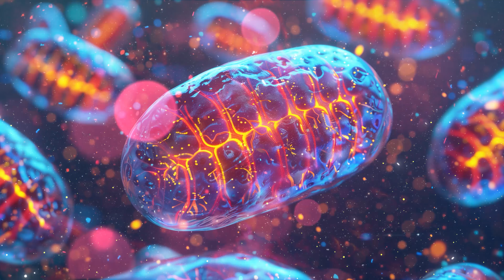Work & Study Lofi Jazz - Relaxing Smooth Background Jazz Music for Working, Studying, Focus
Transport yourself to the enchanting realms of jazz-infused lofi, where the sultry melodies of saxophones, the rhythmic pulses of double bass, and the smooth harmonies of pianos converge to create a mesmerizing tapestry of sound 🎷🎹✨ Dive into the depths of relaxation and nostalgia as you lose yourself in the laid-back rhythms and soulful improvisations that define this genre. Whether you're seeking a cozy ambiance for a rainy day or a tranquil backdrop for your evening unwind, jazz lofi offers a sanctuary for the weary mind and a haven for the restless spirit. Join us on a journey through the ethereal landscapes crafted by these timeless instruments, where every chord change and every syncopated beat tells a story of its own. So, grab a cup of coffee, sink into your favorite armchair, and let the soothing melodies of jazz lofi carry you away on a blissful voyage of musical discovery and serenity. 🌌🎶